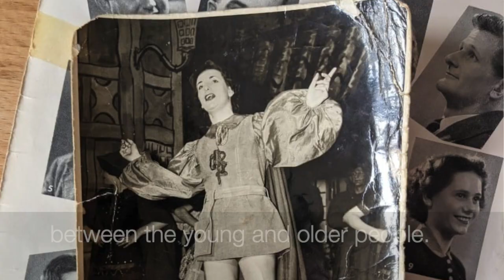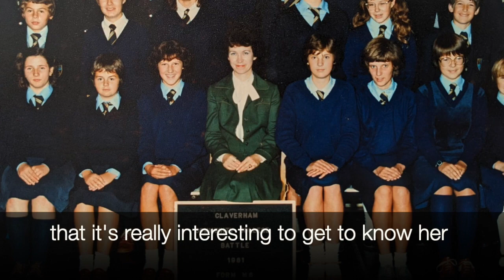Bringing our stories to life at Saxonwood care home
A film about the 'Bringing our stories to life' project, how the project evolved, who was involved and the impact it's had on the young people and care home residents.

Capturing special moments in social history, the intergenerational project has been run by community artists at Everyday Creativity and Sussex Housing & Care, a not-for-profit provider of housing and care for older people. It has been funded by the National Lottery Heritage Fund.

The six-week project, saw students from Claverham Community College visit older people at Saxonwood care home in Battle, to get to know them and produce short digital stories of poignant moments in the care home residents’ lives.